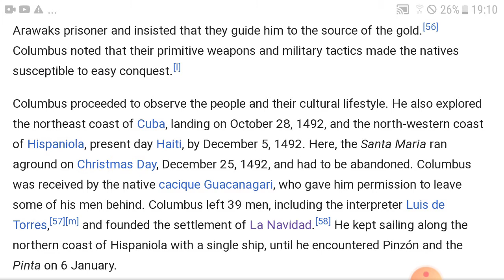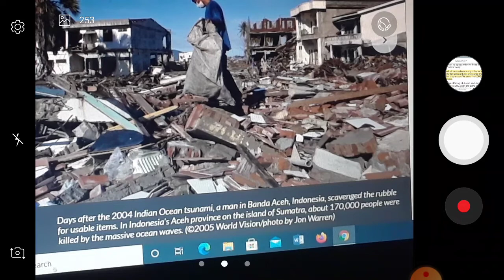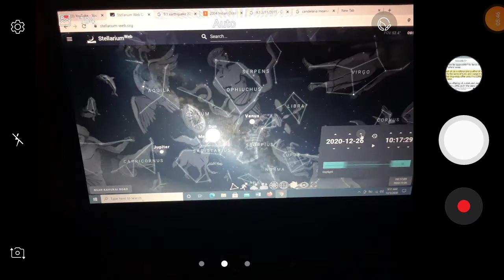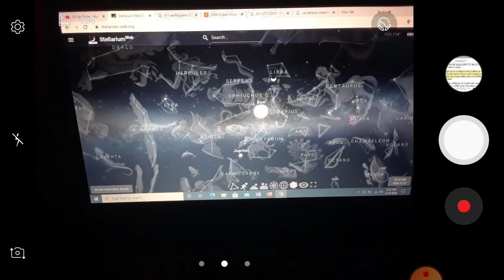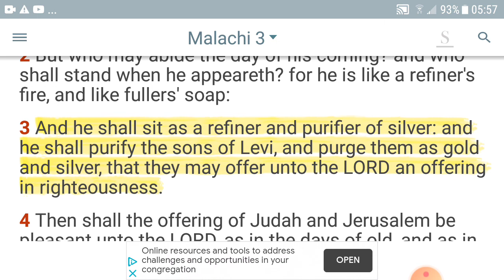9.1 EQ & Tsunami Dec 26, 2004 kills 230K. Similar alignment on 12/12/20 MINA NV 999 EQ in 1 week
A powerful undersea earthquake that struck off the coast of Sumatra island, Indonesia, set off the 2004 Indian Ocean tsunami, also known as the Christmas or Boxing Day tsunami, on Sunday morning, Dec. 26, 2004. The magnitude 9.1 quake ruptured a 900-mile stretch of fault line where the Indian and Australian tectonic plates meet. It was a powerful megathrust quake, occurring where a heavy ocean plate slips under a lighter continental plate.

The quake caused the ocean floor to suddenly rise by as much as 40 meters, triggering a massive tsunami. Within 20 minutes of the earthquake, the first of several 100-foot waves hit the shoreline of Banda Aceh, killing more than 100,000 people and pounding the city into rubble. Then, in succession, tsunami waves rolled over coastlines in Thailand, India, and Sri Lanka, killing tens of thousands more. Eight hours later and 5,000 miles from its Asian epicenter, the tsunami claimed its final casualties on the coast of South Africa. In all, nearly 230,000 people were killed, making it one of the deadliest disasters in modern history.

Since the 2004 tsunami, governments and aid groups have prioritized disaster risk reduction and preparedness. Only three weeks after the tsunami, representatives of 168 nations agreed to the Hyogo Framework for Action, which paved the way for global cooperation for disaster risk reduction. Since then, ocean floor earthquake sensors have been installed to trigger early warnings, and many local communities have been trained in evacuation and disaster response.